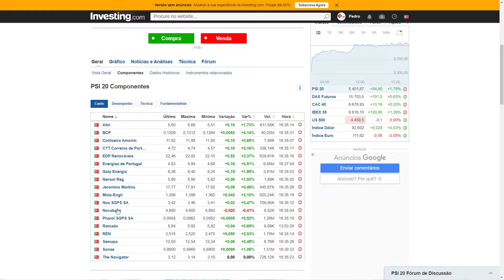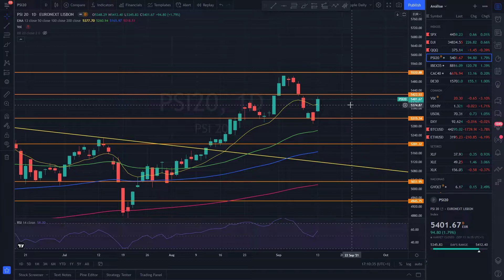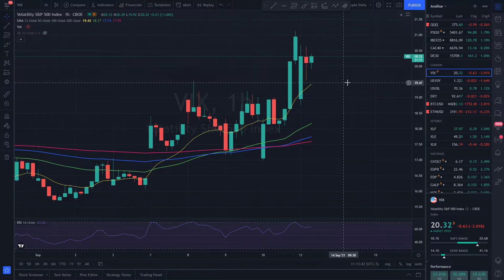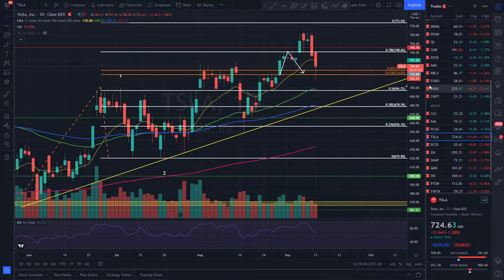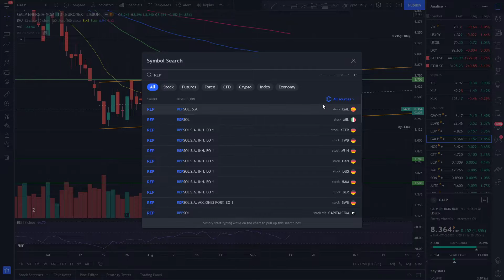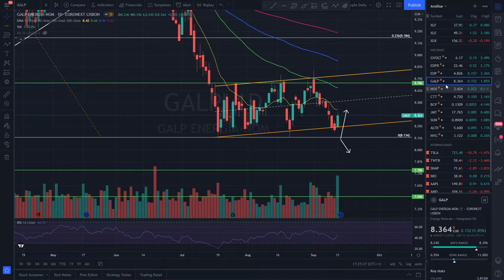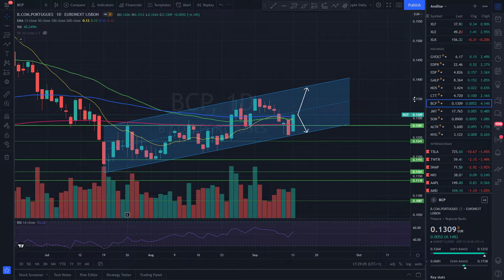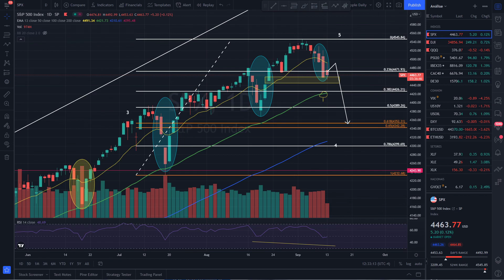Análise técnica PSI20, EDP Renováveis, BCP, CTT, NOS, NAVIGATOR, SONAE e GALP 13/09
Análise técnica a 11 acções do PSI20 e indicadores a  13 de Setembro.